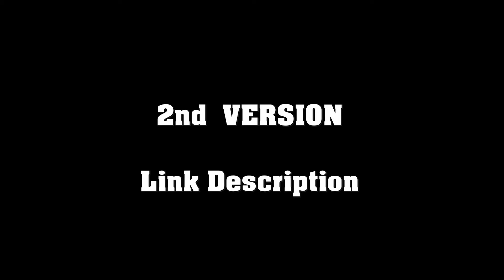EveryBody Plays The FoOl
karaoke

by The Main Ingredients
ORIGINAL

I intend to try and do as much as possible before I die!
Video for my GranKids lol
They love to see Grandad do fun funny videos :)

Im silly always playing messing around, I play the 'Clown' But not a Fool
Ill play the role,its Entertaining a Laugh! Better than Crying lol

I might loose some things, But my 'Love' 'Personality' & 'Humour' Remains the
same making many HAPPY & SMILE :)

So my works Done!